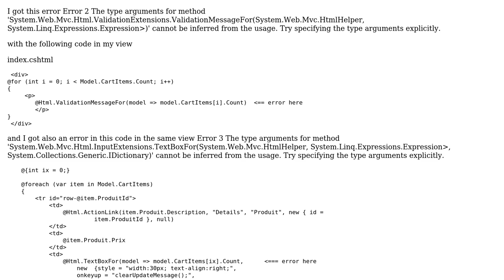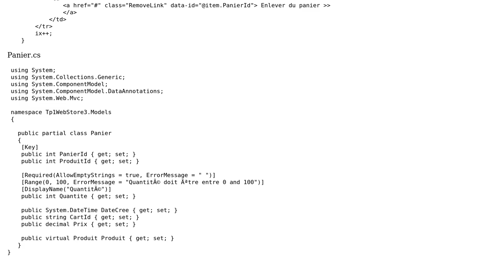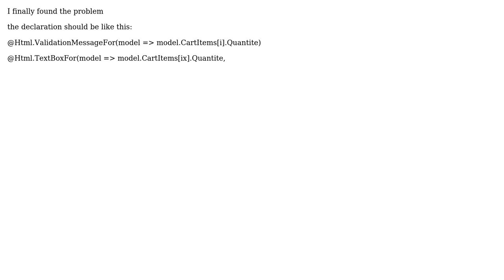Try specifying the type argument explicitly for html.ValidationMessage and html.TextBoxFor